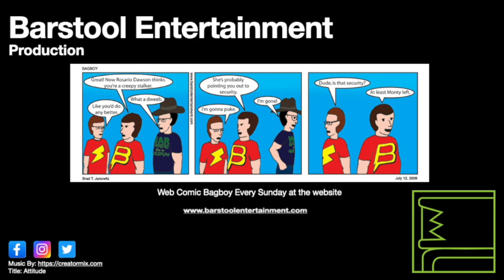Red Dead Redemption 2: Robbing A Citizen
Sometimes the money is not worth it.